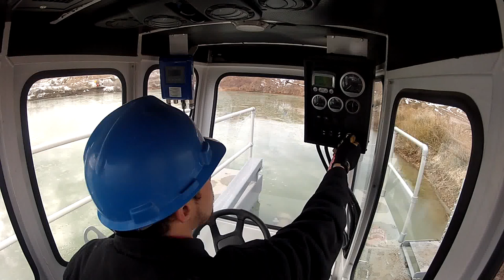Rotomite 6000CD (Short)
New in 2013, the Rotomite 6000CD represents the next generation of capability in SRS Crisafulli's proven Rotomite product line. The dredging industry asked for a Rotomite 6000 capable of continuous duty in abrasive applications, and this is the answer.

The operating platform is redesigned around a cast alloy slurry pump purpose-built for handling abrasives and six times heavier than the original. The internal discharge piping was replaced with heavy rubber lined slurry hose and rubber or chrome-carbide lined piping and fittings. The pontoons are enlarged and strengthened to increase durability, deck height, and accessibility. All this is done while retaining the production-enhancing features typical of a Rotomite.

We value industry input and excel in offering custom solutions for unique situations.